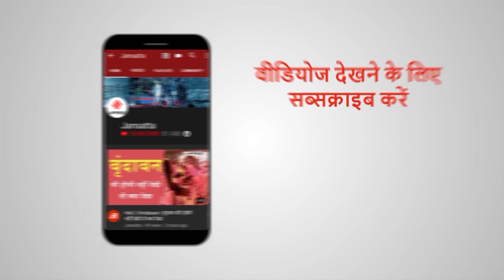West Bengal: फिर Mamata Banerjee के हुए BJP नेता Mukul Roy, TMC में हुए शामिल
पश्चिम बंगाल विधानसभा चुनाव (West Bengal Assembly Election) में बीजेपी के पराजय के बाद पार्टी में भगदड़ मच गई है. शुक्रवार को बीजेपी के राष्ट्रीय उपाध्यक्ष मुकुल रॉय (Mukul Roy) अपने पुत्र शुभ्रांशु रॉय के साथ टीएमसी में शामिल हो गए हैं. इसके साथ ही चुनाव के बाद चल रही अटकलों पर विराम लग गया.